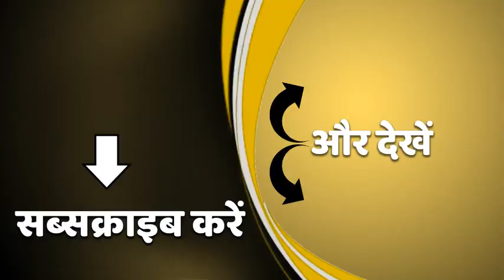Gorakhpur में आज ये रहेगा CM Yogi का कार्यक्रम , पूर्वांचल के रंगकर्मियों को देंगे सौगात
सीएम योगी आदित्यनाथ के गोरखपुर दौरे का आज दूसरा दिन है। आज गोरखपुर यूनिवर्सिटी में नाथ पंथ के सेमिनार में शामिल होंगे सीएम। महायोगी बाबा गंभीर नाथ प्रेक्षागृह और सांस्कृतिक केंद्र का लोकार्पण करेंगे।